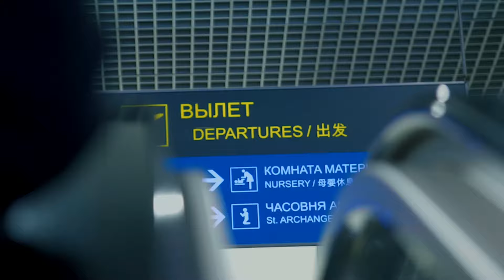Я приехал к Виму Хофу! В Нидерланды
Видео о том как я съездил в Нидерланды к Виму Хофу в мае 2024

Давайте сделаем рекорд вместе с Вимом Хофом! Вступай в группу рекорда в телеграм, там будет информация о проведении мероприятия

Метод Вима Хофа - это три составляющих .  Дыхание, концентрация ума и воздействие холодом.
Подробнее на официальном сайте Вима wimhofmethod.com

 Внимание по технике безопасности!! Дыхательное упражнение оказывает глубокое воздействие, и его следует выполнять так, как оно описано. Всегда выполняйте дыхательное упражнение в безопасных условиях (например, сидя на диване/полу) и без напряжения. Никогда не выполняйте упражнения до или во время ныряния, вождения автомобиля, плавания, принятия ванны или в любой другой обстановке/месте, где в случае потери сознания вы можете получить серьезную травму. Продолжительное глубокое дыхание может вызвать покалывание и/или головокружение. Если вы упали в обморок, это значит, что вы зашли слишком далеко. В следующий раз сделайте шаг назад. Холод - мощная сила. Мы настоятельно рекомендуем постепенно повышать нагрузку, подвергая себя воздействию холода. Всегда тренируйтесь без усилий и внимательно прислушивайтесь к своему организму. Если к этому не подходить ответственно, существует риск переохлаждения. Не практикуйте этот метод во время беременности или при эпилепсии. Людям с проблемами сердечно-сосудистой системы или любыми другими (серьезными) заболеваниями всегда следует проконсультироваться с врачом, прежде чем приступать к применению метода Вима Хофа.